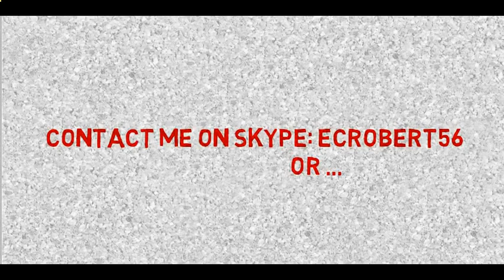Learning English with 🌠 Robert Gottschalk 🌠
I will be in touch shortly. Talk to you soon !